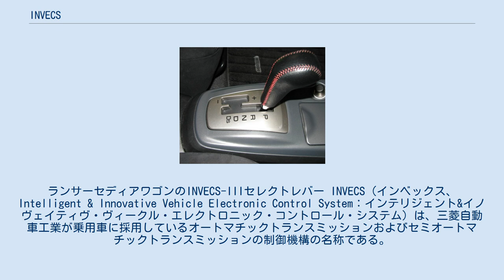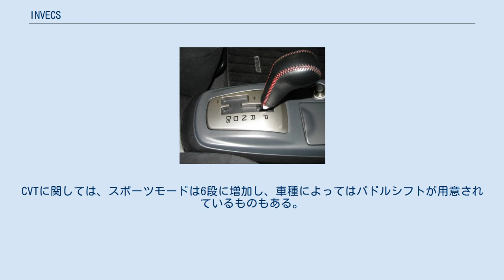INVECS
ランサーセディアワゴンのINVECS-IIIセレクトレバー INVECS（インベックス、Intelligent & Innovative Vehicle Electronic Control System：インテリジェント&イノヴェイティヴ・ヴィークル・エレクトロニック・コントロール・システム）は、三菱自動車工業が乗用車に採用しているオートマチックトランスミッションおよびセミオートマチックトランスミッションの制御機構の名称である。
 1992年、ギャランのフルモデルチェンジと共に初めて導入された。
ただし、この当時はトランスミッションのみを指さず、それに加えてトラクションコントロール、フルタイム4WD、4WS、電子制御サスペンション、オートエアコンをファジィ制御する総合的なシステムであった。
トランスミッションでは特に上り坂や下り坂において、早めにシフトダウンさせる最適制御を取り入れている。
 など 1994年、FTOに初採用された。
このII型では運転者の癖を記憶させて、トランスミッションの効率的稼動に寄与する学習機能が搭載された。
また、シフトパターンにスポーツモードと呼ばれるシーケンシャルシフトのようなポジションが設定され、マニュアルトランスミッションの様に運転者が任意でギア選択できる機構を加えた。
このスポーツモードは好評を博し以降の三菱車に多く採用されることになり、他の国産車メーカーにも影響を与え、ステアマチックなども登場した。
当初は4段仕様のみであったが、後に5段（2代目ディアマンテに搭載されたものは量産車世界初のFF車の5速ATとなった）・6段仕様も登場している。
後述するIII型を採用した後でも、大排気量車やターボチャージャー搭載車にはおいては許容トルクの関係でII型を採用した車種も登場している。
 現行車種ではパジェロ、デリカD:5（ディーゼル）のみが採用。
 など 2000年、三菱・ランサーセディアに初採用された。
このIII型からは、従来の遊星歯車式トランスミッションではなく、無段変速機（CVT）および6段セミオートマチック（海外仕様のみ）となった。
II型と同様にエンジン回転数や運転者の癖を判断して、減速比が最適制御される。
CVTに関しては、スポーツモードは6段に増加し、車種によってはパドルシフトが用意されているものもある。
 など